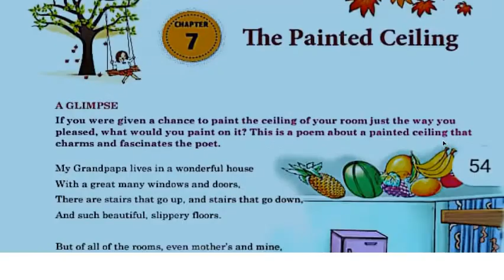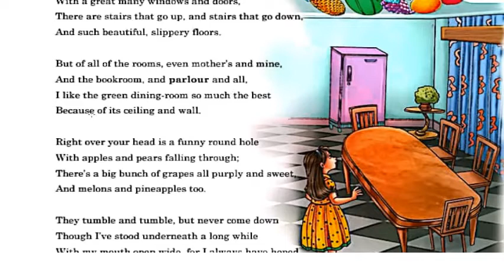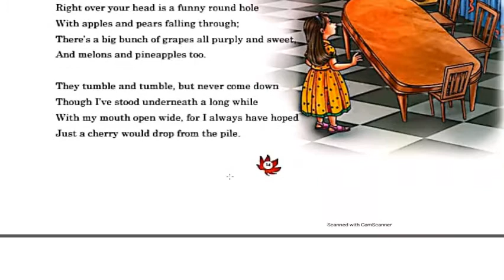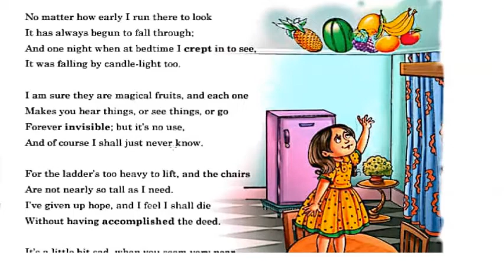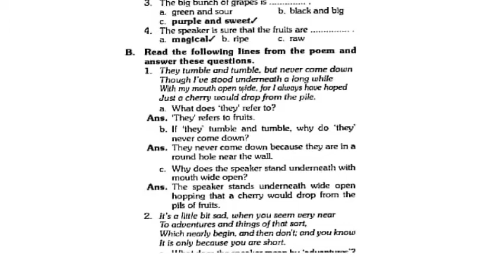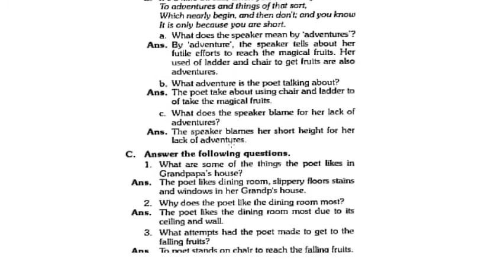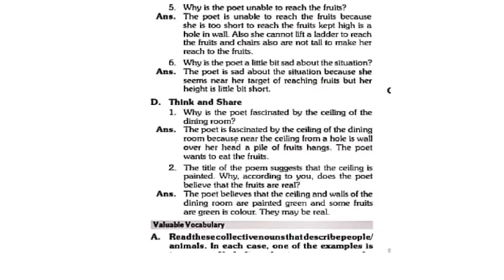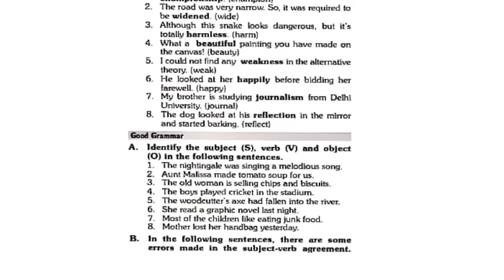Lesson 07 The painted ceiling